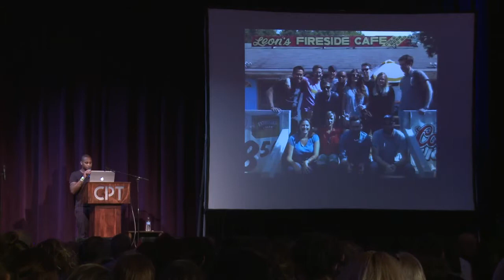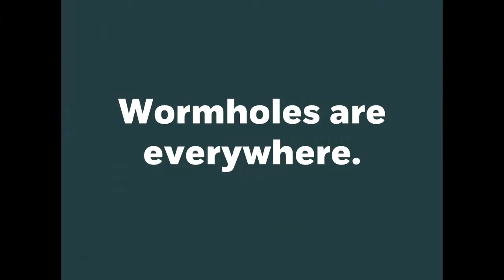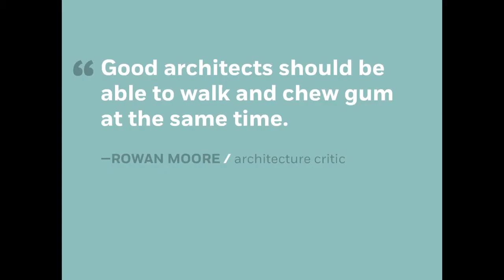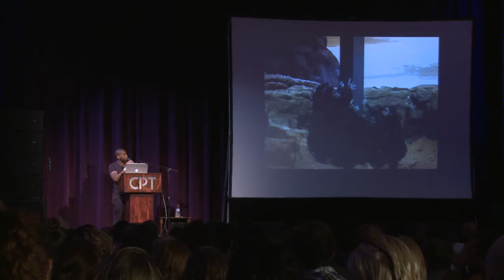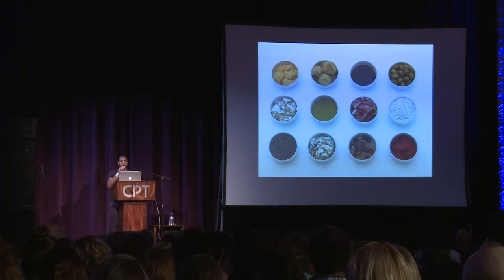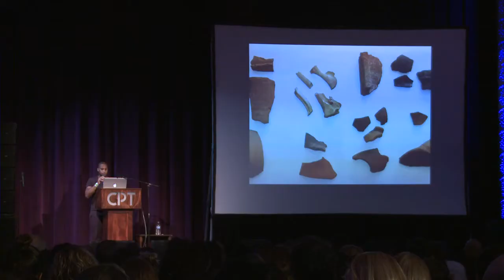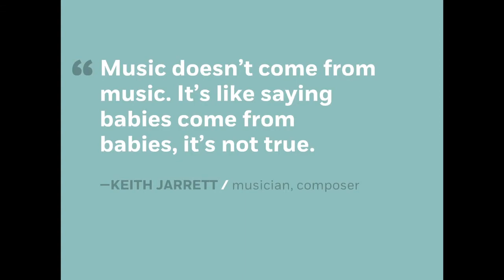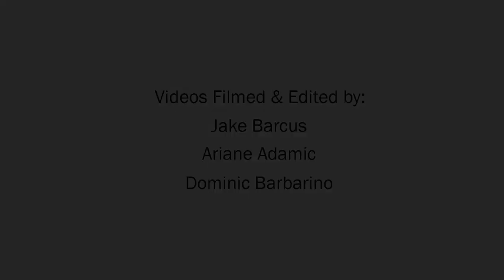WMC 4: Alonzo Felix - Fieldwork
We live in a hyperconnected world. It's easier than ever to fire up a web browser and endlessly browse design inspiration blogs/sites when approaching new projects. While they are convenient, how would it change our work if we regularly challenged myopic approaches to the practice and cast a wider net across other fields of study? What are some beneficial perspectives creatives can glean from areas adjacent to and even opposite from design. How can examining fields like anthropology, architecture, food, filmmaking, and music make us better creatives? How do we make meaningful connections between disparate fields of study and what lessons for us do these hold? We can develop frameworks for incorporating these ideas into our practices. Our edges tend to move further out when we consider others. Let's encourage unexpected results by engaging in fieldwork.
This talk was given at Weapons of Mass Creation Fest 2013 in Cleveland, OH.
Alonzo Felix is an art director, illustrator, and type designer living in vibrant Brooklyn, New York. After earning a BFA in graphic design, he studied typographic application and theory in London, and also earned a postgraduate certificate in typeface design from the Cooper Type program, a joint venture of the Cooper Union and the Type Directors club. Selected clients include Beck, Boston Magazine, Crate and Barrel, Kickstarter, McSweeney's, Quarterly Co. and The Washington Post. In addition to maintaining a steady freelance practice, Alonzo also works as a designer for Oak Studios based out of the Studiomates workspace in DUMBO, Brooklyn. He is interested in the overlaps between design and other fields like architecture and anthropology and believes the best work combines a strong sense of craft, conceptual thinking, and creative storytelling. He favors the classics from Miles Davis to hot dogs and is a sriracha enthusiast.